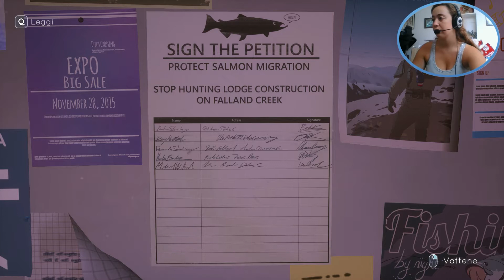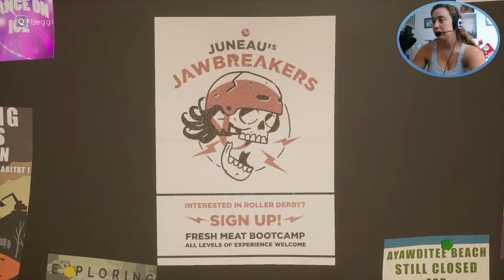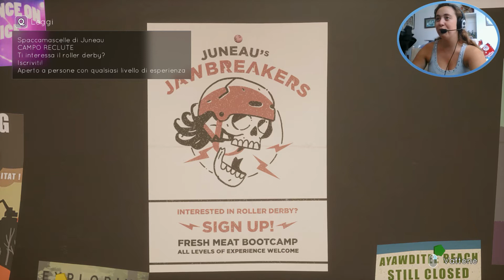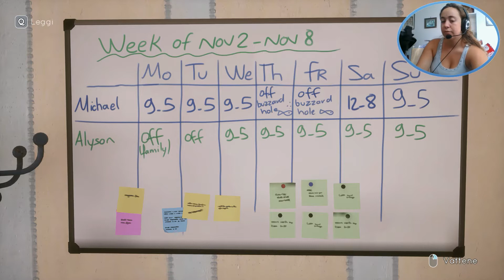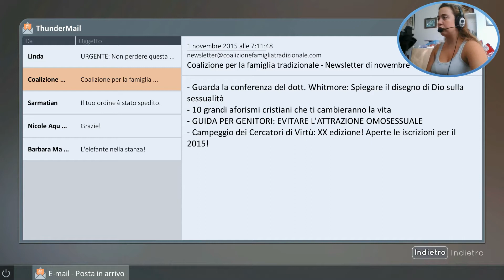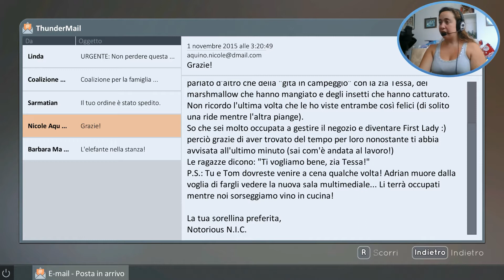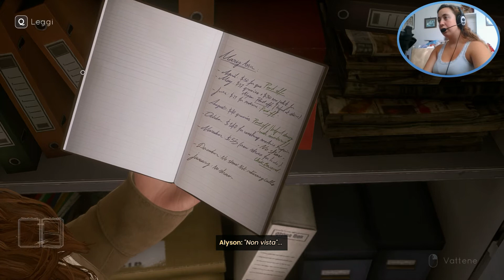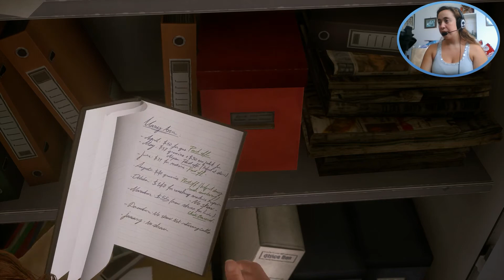TELL ME WHY || Tessa ci nasconde molte cose! #4 {Gameplay ITALIANO}